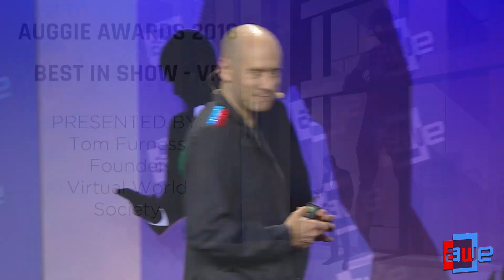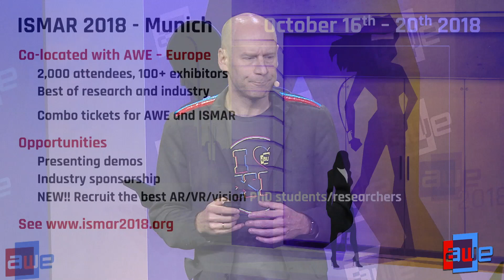AWE USA 2018 Closing Remarks, Wrap-up & Best in Show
Closing Remarks, Wrap-up & Best in Show from the Inspire Track at AWE USA 2018 - the World's #1 XR Conference & Expo in Santa Clara, California May 30- June 1, 2018.